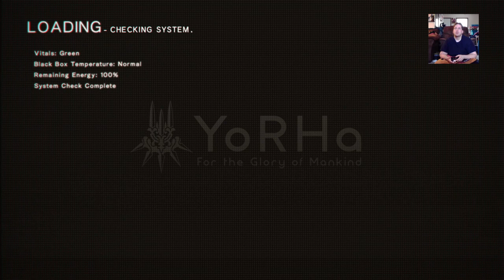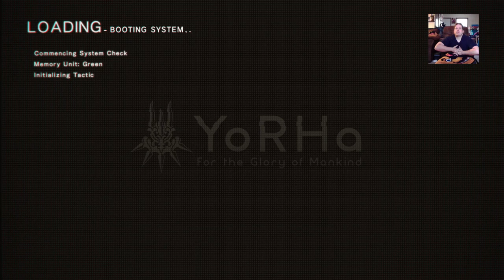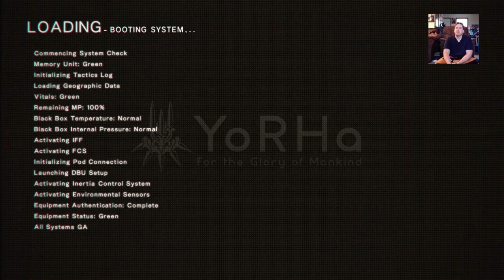Nier Automata pt 9 "2B vs. Goliath"